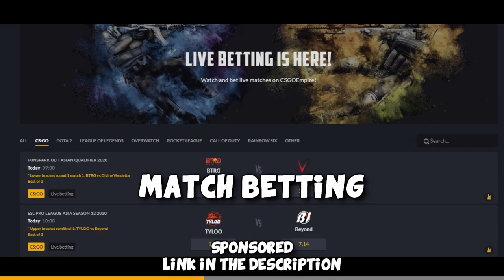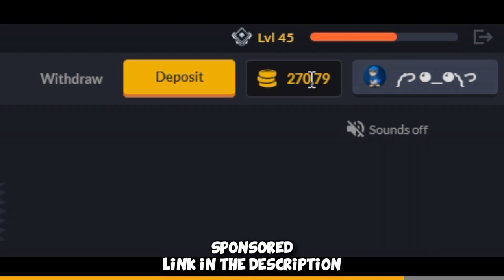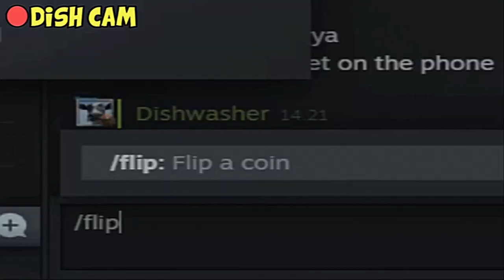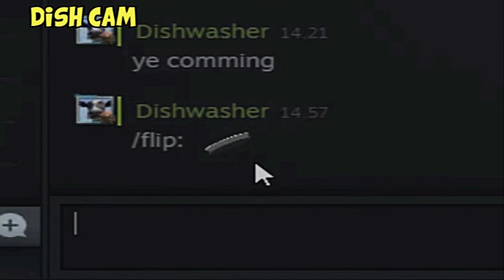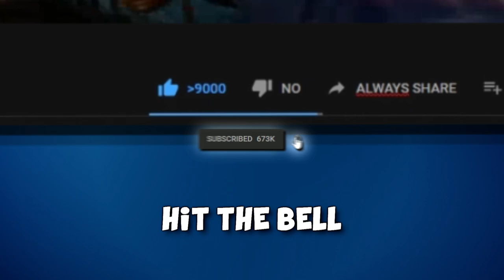FACEIT Level 10 Funny Moments #23 CS:GO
FACEIT Level 10 is an Experience and I'm farming these Fun or Random Moments lately, hope you enjoy a new compilation of highlights, funny moments or just idk how to even call them =)